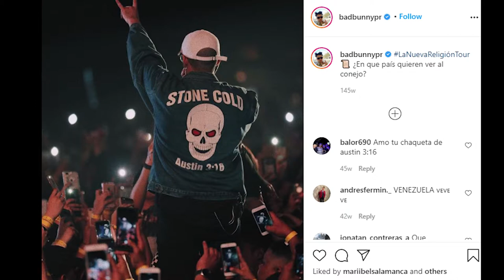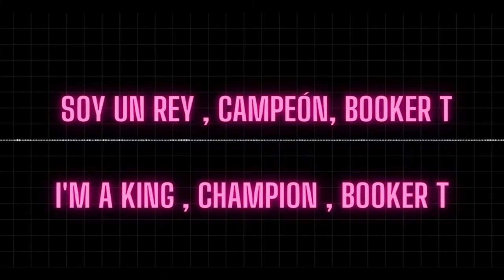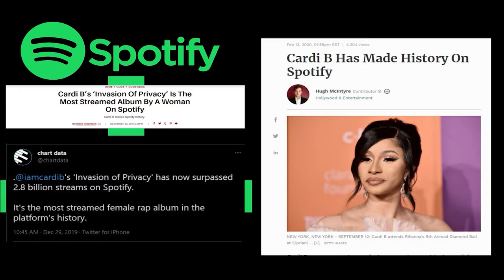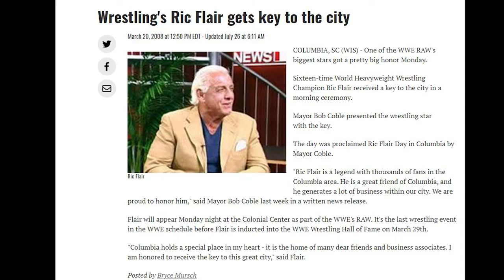Music and Wrestling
From Bad Bunny to Offset, there are many artists who are wrestling fans and include wrestling references in their music. This video talks about Bad Bunny, Cardi B, J Balvin, and Offset.

What are your favorite wrestling references in songs?

Music Videos shown:

Song: Ric Flair Drip
Artist: Offset, Metro Boomin

Song: I Like It
Artist:Cardi B, Bad Bunny, J Balvin
Album:I Like It